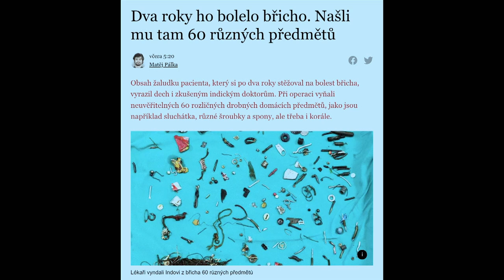Stalo se - Show Jana Krause 4. 10. 2023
Jakub Prachař, Andrea Kalousová, Obonete S. Ubam.

Pozvání do tohoto dílu Show Jana Krause přijali herec Jakub Prachař, modelka a zpěvačka Andrea Kalousová a první afročeský voják v historii Armády České republiky, podnikatel, právník, spisovatel, mentor a motivační řečník, obong Obonete S. Ubam.

👉 PODPOŘTE EMILA! 😉